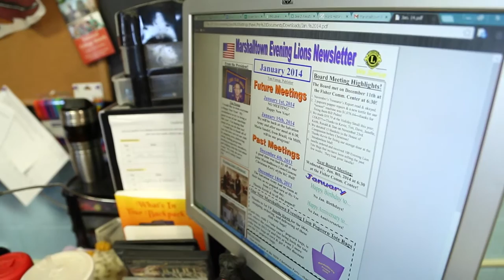Everytown, USA Home Away from Home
Host an Ayusa YES student in Everytown, USA - a home away from home